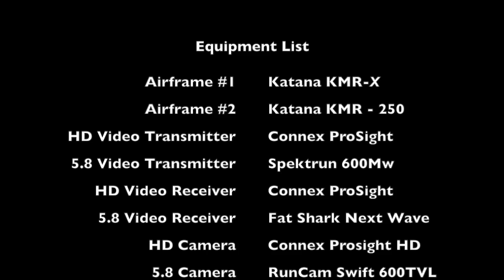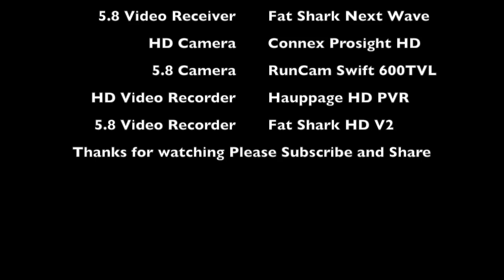Connex ProSight HD Vs 5.8 Analog FPV Video System for FPV Racing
This is a comparison of the new Connex Aminon ProSight and a typical 5.8Ghz FPV system. The new ProSight is a HD video system consisting of a HD Camera, a HD Video Transmitter and Receiver. The video will explain how we set it up and recorder the split screen. We shot this in the HQ mode at 30fps. There is also a full race mode.

Not sure what Youtube will do to the compression so this is also posted

for the latest in UAV news